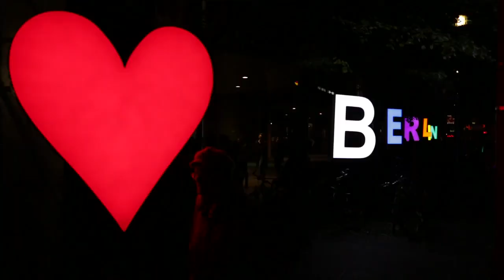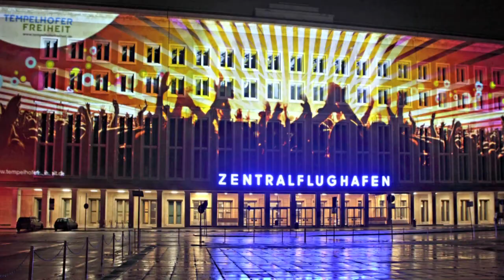Festival of Lights Berlin Video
Seit 2005 verwandeln wir im Oktober Berlin‘s Wahrzeichen, Gebäude, Plätze und Hotspots in eine bezaubernde Welt voller Lichtkunst, kreativen Projektionen, einmaligen Video-Mappings und faszinierenden Illuminationen. Vielfältige Events, Erlebnistouren und Aktionen rund um das Thema Licht machen es zu einem Gesamtkunstwerk und Tourismusmagneten. Über 2 Millionen nationale und internationale Live-Besucher und 1,8 Milliarden weltweite Medienkontakte machen den Erfolg dieses Events aus und stehen gleichzeitig für das touristische Erfolgskonzept für die Stadt Berlin. Das Festival ist mittlerweile eines der bekanntesten Kunst- und Kulturevents in Deutschland. Inspiriert durch viele Anfragen bieten wir auch anderen Städten unsere Leistungen, unser Know-How und unsere Erfahrungen an. Städte, Länder oder Regionen können Gastgeber eines gesamten Festivals oder von einzelnen Show Cases werden.

Since 2005, we transform Berlin's landmarks, buildings, places and hotspots during the month October in a magical world full of light art, creative projections, unique video mappings and fascinating illuminations. A variety of events, adventure tours and activities around the theme of light make it itself a piece of art and a tourism magnet. Over 2 million national and international visitors as well as 1.8 billion media contacts worldwide account for the success of this event and stand for the successful tourism concept for the city of Berlin. The festival has become one of the most famous art and cultural events in Germany. Inspired by many requests, we also offer other cities our services, our know-how and experience. Cities, countries or regions can host an entire festival or individual show cases.

Video: Jan Hübel & Matthias Makarinus